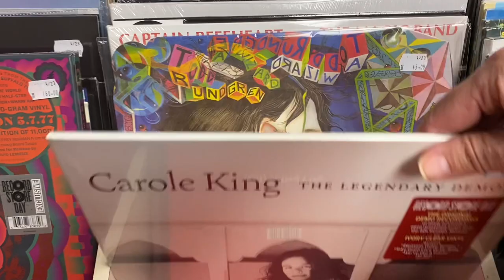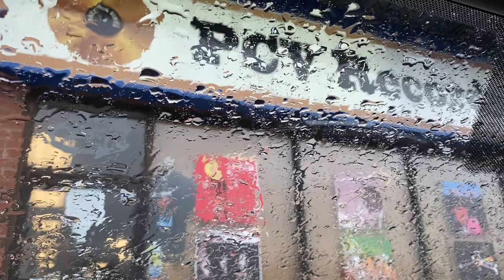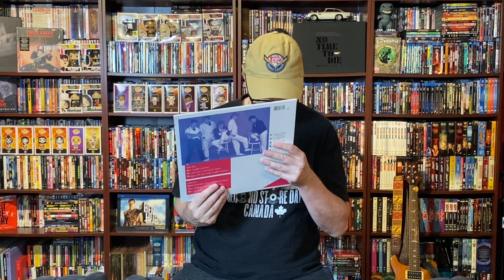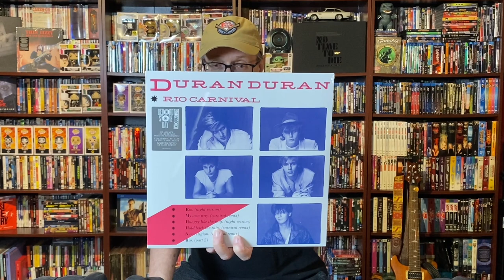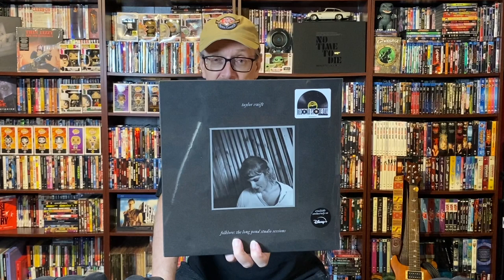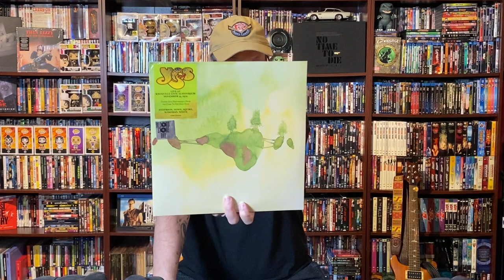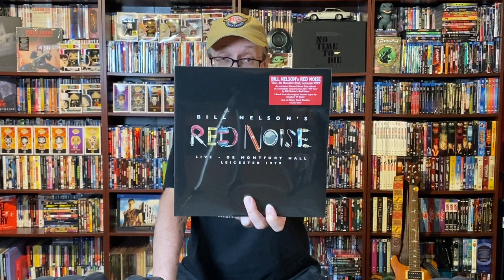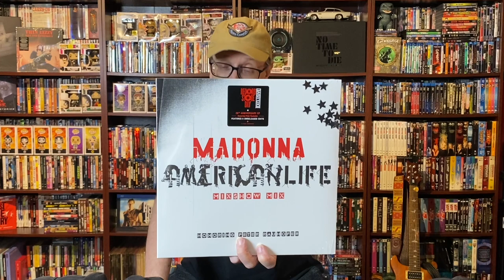Record Store Day 2023 : VLog & My Haul : Vinyl Community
In this video I visit my local Record Stores for Record Store Day April 2023 and Show you my RSD Vinyl Finds. The Record Stores I visit in this video are Ric’s Recollections & PCV Records.